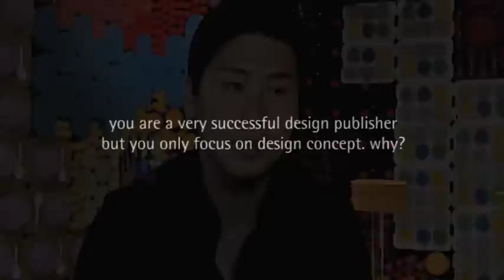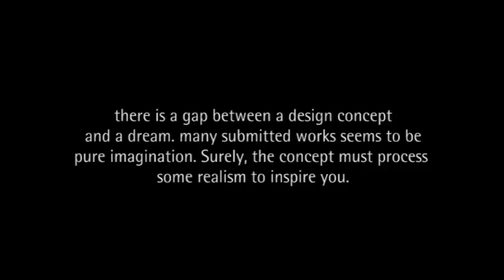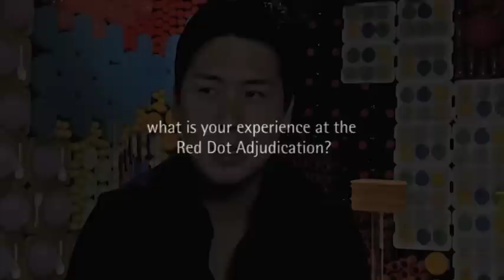Takashi Yamada, Jury of Red Dot Design Award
Red Dot Design Concept interview session with a member of the jury, Takashi Yamada.